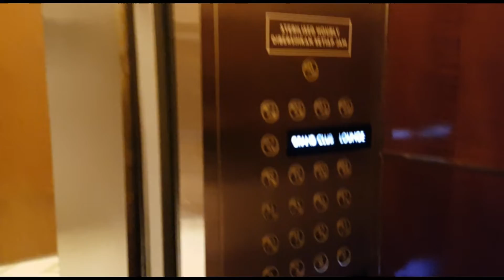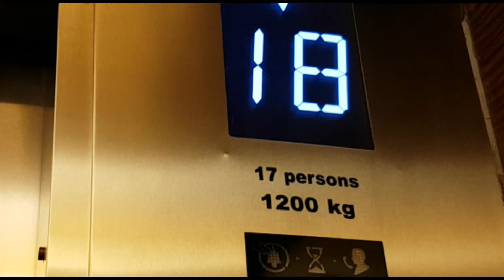KONE lifts at Grand Hyatt Jakarta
Mod/replaced from Goldstar. Very fast and nice lift